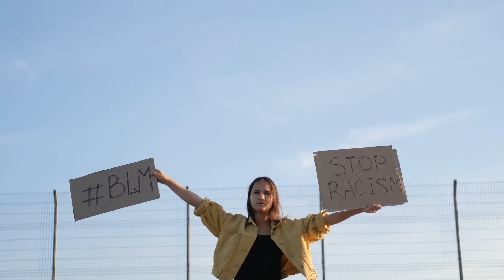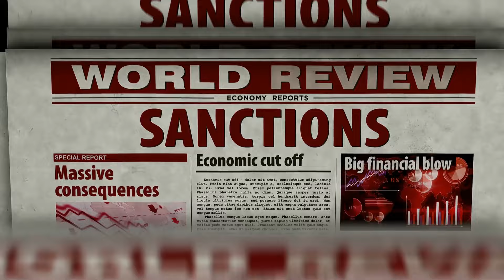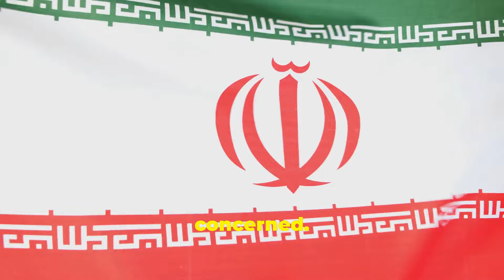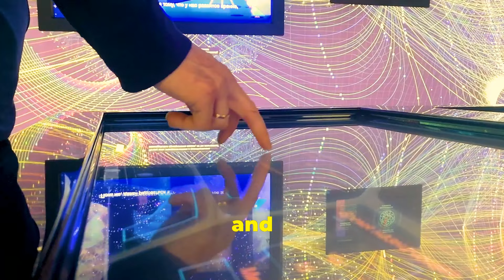A Dialogue Across Borders: Lesley Stahl's Interview with President Ebrahim Raisi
Dive into the world of international politics with our in-depth analysis of Lesley Stahl's historic interview with Iran's President Ebrahim Raisi. This pivotal dialogue sheds light on Iran's evolving international relationships, particularly its interactions with Western countries. Witness how this interview could reshape Iran's global image amidst its controversial nuclear ambitions and allegations of human rights abuses.

Explore the strategic significance of Raisi's leadership in steering Iran through economic sanctions and geopolitical tensions in September 2022. The grand setting of Tehran's Presidential Palace and Stahl's assertive questioning style provide a dramatic backdrop to discussions on Iran's commitment to nuclear development and its stance on human rights, painting a complex picture of Iran as both a regional stabilizer and an unpredictable global player.

This video not only offers a glimpse into Iran's diplomatic strategies and cultural dynamics but also highlights the challenges journalists face when navigating politically charged environments. Join us as we dissect this masterclass in diplomacy and journalism, providing insights into the delicate balance of power, culture, and technology in modern Iran.

OUTLINE:
00:00:00
Introduction to the Historic Interview

00:00:33
The Context of the Interview

00:01:52
Opening Moves

00:02:52
Nuclear Negotiations Unfold

00:04:00
Human Rights on the Table

00:05:08
Iran's Role in Regional Conflicts

00:06:09
Economic Sanctions and Domestic Impact

00:07:09
Cultural and Religious Influences

00:08:05
Women's Rights and Social Freedom

00:09:09
Technological Advancements and Restrictions

00:10:06
The Art of Diplomacy and Deflection

00:11:12
Public and Global Perception

00:12:12
Predictions and Promises

00:13:06
Critical Analysis

00:13:47
Conclusion